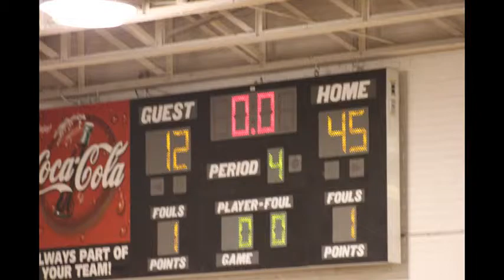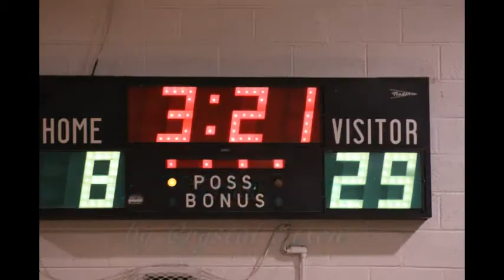MMS Basketball photos 2010 part 2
Photos taken by Crystal Dixon of the Marion Middle School's 2010 7th grade Basketball Team